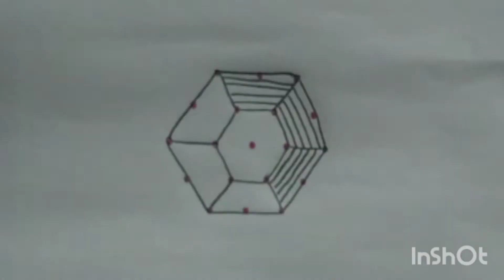easy 2 rangolis/festival rangoli/flower rangoli....